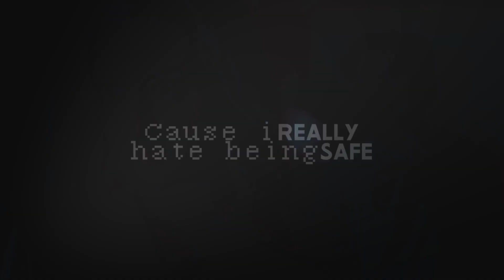Betty Cooper ✘ Mad Hatter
WATCH HD!

elizabeth cooper (riverdale) ;
mad hatter by melanie martinez ;
sony vegas pro 14 ;
coloring - prom queen by sunnyvids ;